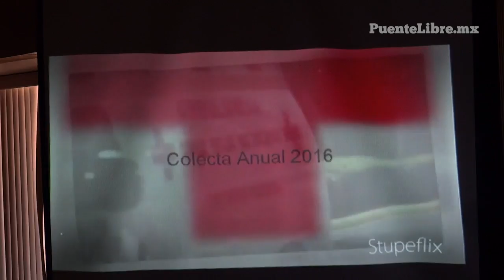Con meta de 2 mdp arranca colecta anual de la Cruz Roja